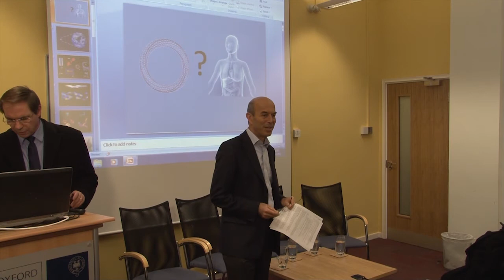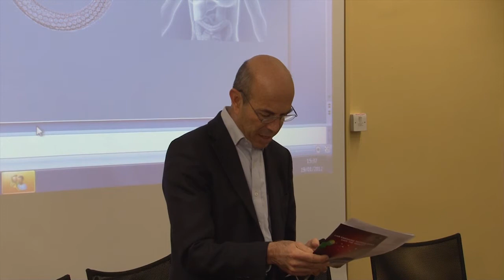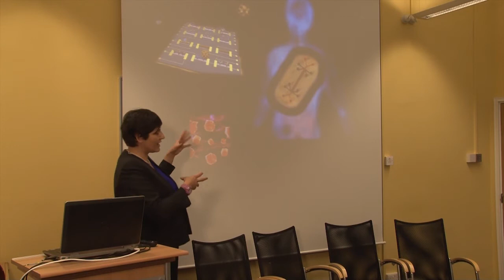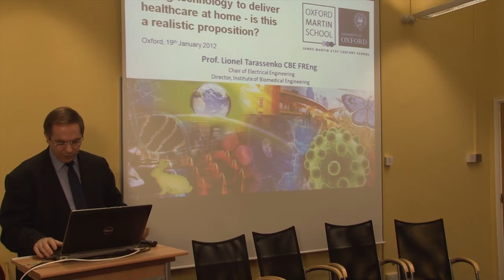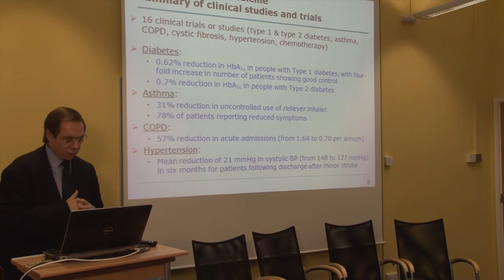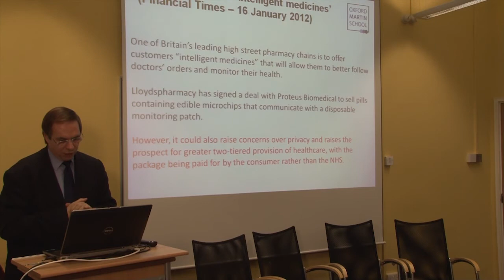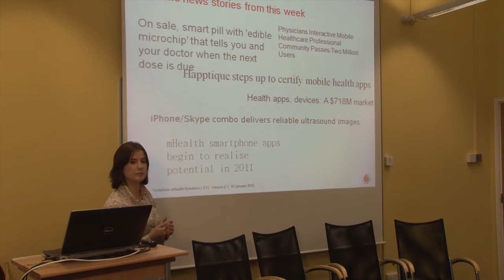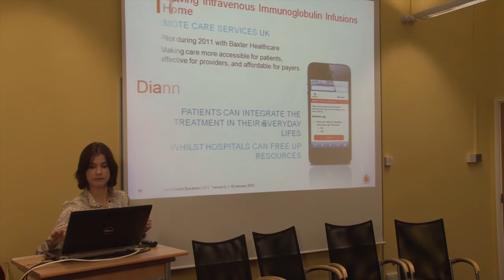Emerging healthcare technologies - how are they changing us?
Seminar Series 2012 - Can emerging technologies save the world?

Directly targeting cancerous cells with treatments which do not damage surrounding healthy cells; using mobile phones to diagnose and treat ailments ranging from diabetes to heart problems; developing antibiotics which can overcome the capacity of bacteria to acquire antibiotic resistance...these are some of the new technological advancements in healthcare technology which are quickly replacing more traditional methods. As technology advances at an unforeseen pace, should we be wary of these changes and the governance issues they provoke? Or should we welcome them as the way forward?
Panel:

    Dr Sonia Contera, Director, Oxford Martin Programme on Nanotechnology and RCUK Fellow in Biological Physics and Nanomedicine, University of Oxford
    Angela D Saini, Science Journalist, Author of "Geek Nation"
    Dr Dianne Sullivan, Global Research and Development Manager, mHealth Solutions, Vodafone Global Enterprise
    Professor Lionel Tarassenko, Director, Institute of Biomedical Engineering and Chair in Electrical Engineering, University of Oxford

Videos from Seminar Series 2012 Spring - Can emerging technologies save the world?